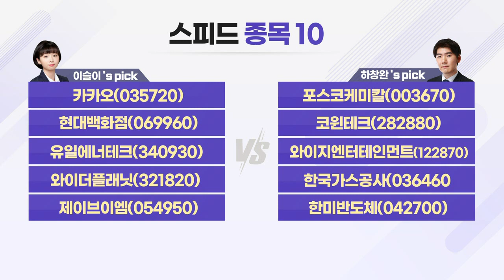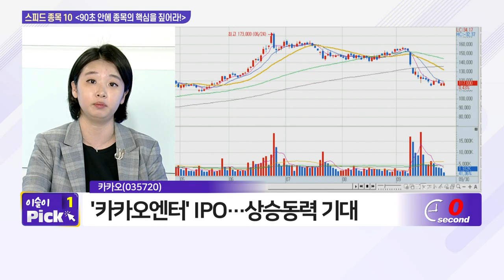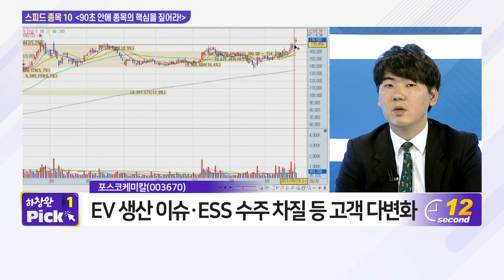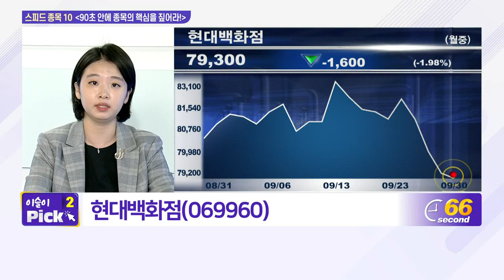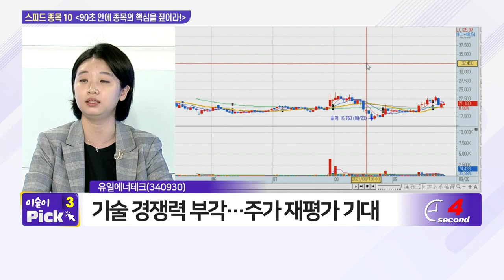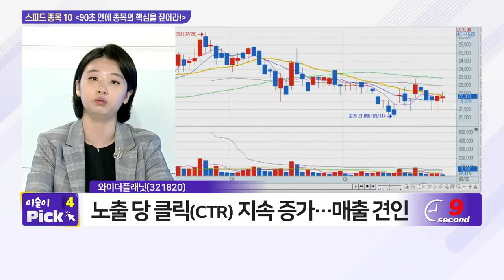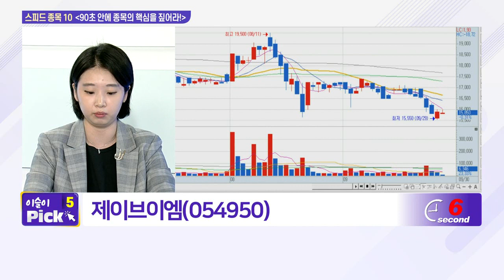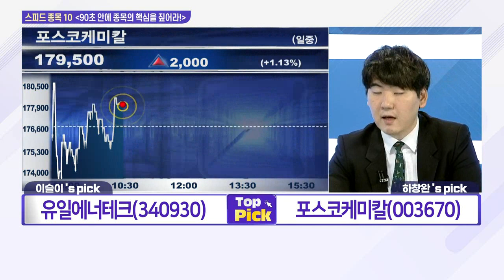카카오, 현대백화점, 유일에너테크, 와이더플래닛, 제이브이엠, 포스코케미칼, 코윈테크, 와이지엔터테인먼트, 한국가스공사, 한미반도체_스피드 종목 10 (20210930)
# 이슬이 전문가‘s pick
카카오(035720)
현대백화점(069960)
유일에너테크(340930)
와이더플래닛(321820)

# 하창완 본부장‘s pick